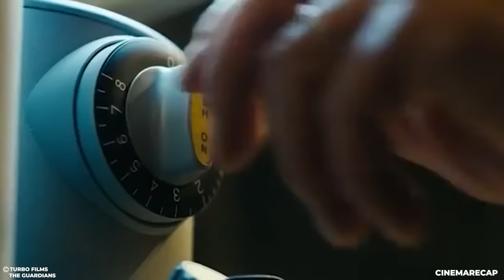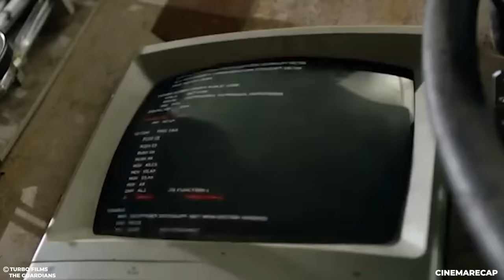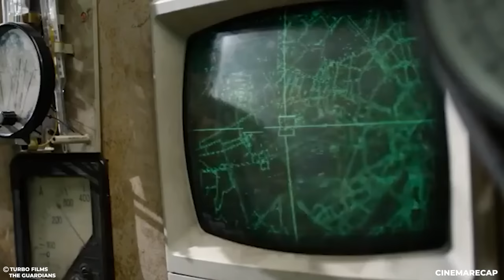This Sword Grants Him Superpower to Destroy Anything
This Is a Story Recap for A Drama Movie Called The Guardians